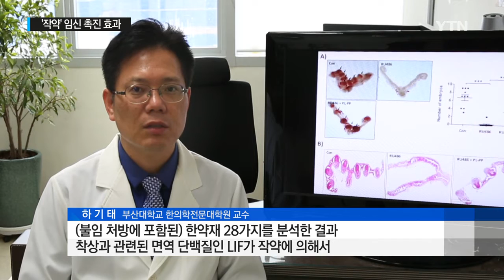쌍화차 주재료 '작약'...임신 촉진 효과 확인 / YTN 사이언스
[앵커]
꽃 모양이 예뻐서 부케로도 많이 사용되는 작약은 쌍화차의 주재료로 사용될 만큼 많이 사용되는 한약재입니다.

그런데 이 작약이 임신을 촉진 시키는 효과도 있다는 연구결과가 나왔습니다.

허찬 기자가 보도합니다.

[기자]
결혼이 늦어지고 산모 나이가 많아지면서 불임으로 고통받는 부부도 늘고 있습니다.

2010년 기준 임신을 계획한 30대 여성 가운데 13% 이상이 불임 치료를 받았는데, 비율은 계속 늘고 있습니다.

국내 연구진이 한방 약재로 사용되는 작약이 임신을 촉진한다는 것을 실험을 통해 입증했습니다.

작약은 생리통 등 각종 여성 질환에 사용되는 한약재로, 쌍화차의 주재료로도 사용됩니다.

[하기태 / 부산대학교 교수 : (불임 처방에 포함된) 한약재 28가지를 분석한 결과 착상과 관련된 면역 단백질인 LIF가 작약에 의해서 가장 많이 증가하는 것을 확인하였습니다.]

연구진은 인간 세포에 작약을 투여하자 착상이 일어날 때 자궁 내 수정란이 결합하는 부위인 자궁내막세포와, 태반으로 발달하는 영양막세포의 결합이 증가하는 것을 확인했습니다.

또, 작약 추출물을 먹인 쥐에게 사후피임제를 투여했을 때, 작약을 투여받지 않는 쥐에 비해 임신 성공률이 훨씬 높은 것으로 나타났습니다.

[윤영진 / 부산대학교한방병원 교수 : 앞으로 이것을 임상적으로 적용하면 난임으로 고생하는 부부들과 우리나라 저출산 환경에 많은 도움이 될 것으로 보입니다.]

이번 연구 결과는 국제 학술지 '플로스원'에 실렸습니다.